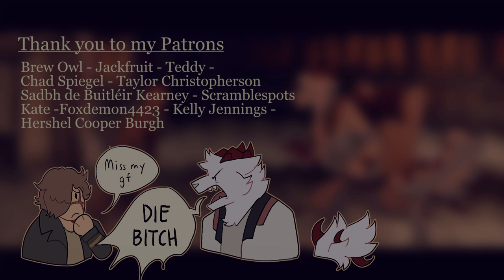Jealous || MEME || Gilded Cage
FIRST REAL VIDEO OF THE YEAR. AND IT'S LIKE THE END OF FEBRUARY. SORRY ABOUT THAT.

i genuinely thought "this meme is really simple and doesn't have much animation so i'll just hyper render the animation" and then it takes me like 4 months to finish this video lol. I am very happy with how the video turned out though!

ANYWAY oc explanation time. Main players here are Rook (the human) and Swan (the furry girl). Rook joined a gang to take care of their little brother Magpie after losing their arm in a factory explosion (they didn't have any other options and other jobs weren't hiring them). Rook ,over the course of their time in the gang, meets Swan, and falls in love with her. as well during this time Rook starts to do more morally bankrupt things as they try to survive and keep their brother safe.

This all comes to a head when Kingfisher (Swan's father figure and leader of the gang) starts making demands of Rook. Demands that if Rook denied would mean putting their little brother in mortal danger. Rook cannot stand for it and kills Kingfisher which royally pisses off swan and ruins their relationship.

That's not the best explanation but it's the best one I got atm! I hope you enjoyed the video!

Characters Used:
Rook [They/Them] (Human, light brown emo hair)
Swan [She/Her] (white furry thing with red horns)
Kingfisher [He/Him] (the guy that lipsyncs "jealous")
Magpie [He/They] (the terrified child that sees Rook covered in blood)

Programs used:
-Clip Studio Paint
-Premiere Pro CS 5.5

All bg images are from unsplash and Pixabay!